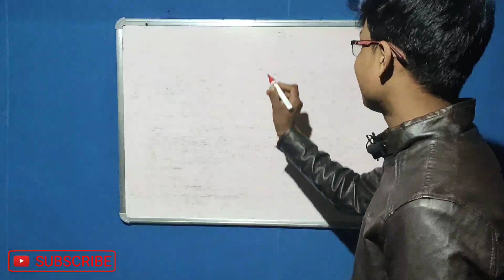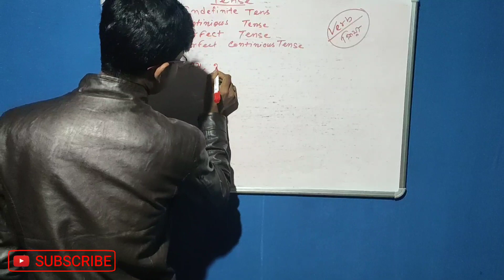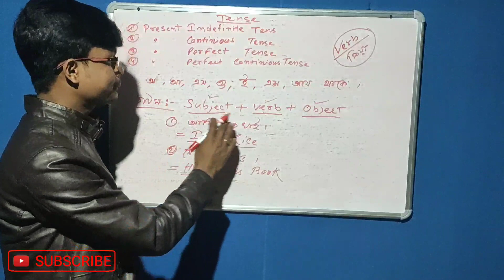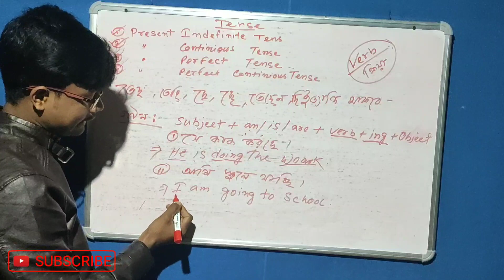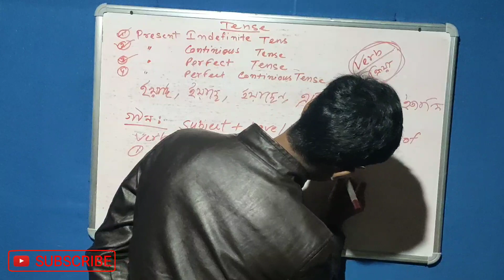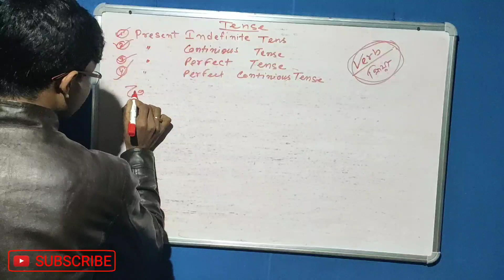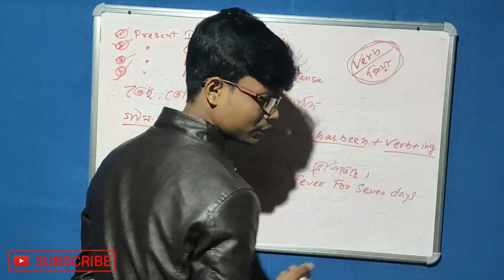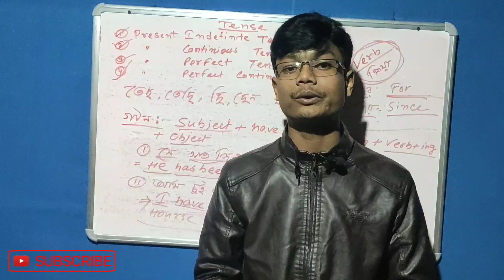অঙ্গনয়ারী পরিক্ষার প্রস্তুতি | ICDS Exam Preparation | Tense | ICDS Worker Helper Class| Part-62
অঙ্গনয়ারী পরিক্ষার প্রস্তুতি | ICDS Exam Preparation | Tense | ICDS Worker & Helper Class 2020 Part-62

icds_recruitment Exam class
 angonari Porikhsa
Target Anganwadi exam 2020
West Bengal icds Exam Class
Icds English Class
Tense class
About All Tense
English grammar class
How to translated from Bengali
How to use tense
All about present tense
icds kormi exam preparation
 icds worker question 2020
anganwadi exam question

This video is very important for those who take the ICDS staff and assistant examinations in Anganwadi, as today's video discusses how to use Tense.  What kind of tense is the structure of the tense.  Everything is discussed in this video today.  If you watch this video today, you will get all the ideas about tense from this video.  Hopefully you will watch this video for those who will give Anganwadi staff and assistant exam. Also, I would like to inform you that by watching the video you will be able to easily translate from English to English using tense too.  You will benefit from this video  From must Watch.